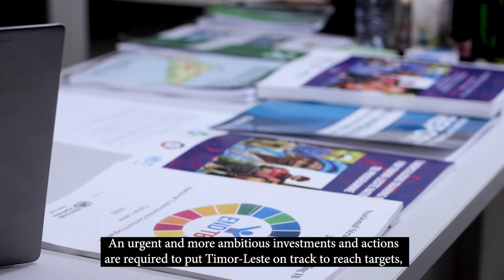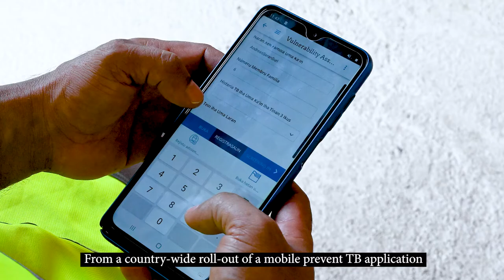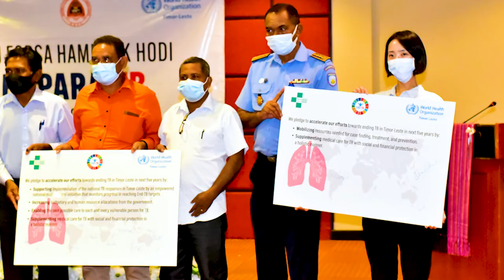Her Excellency Honorable Minister of Health Dr Odete Maria Freitas Belo join, Timor Leste